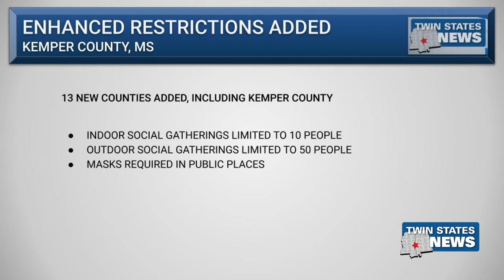Enhanced Restrictions For 13 New Counties Due To Covid Spikes